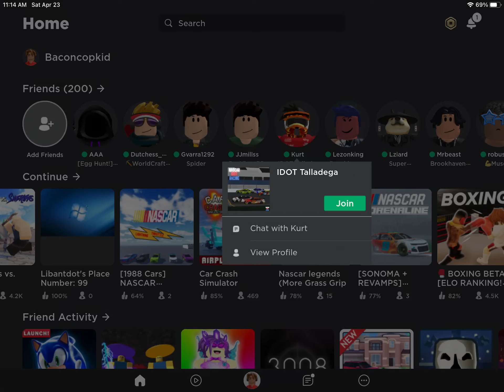Biggest race in roblox race turns into getting blacklist:(